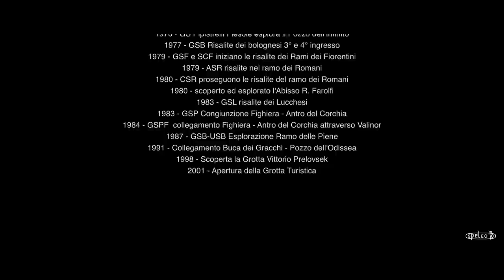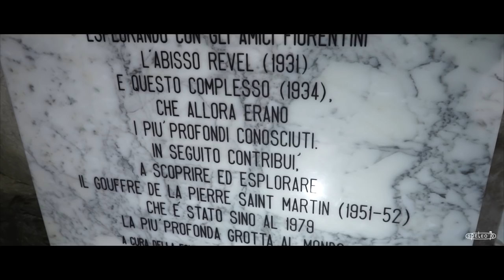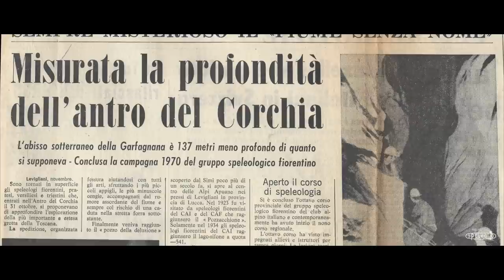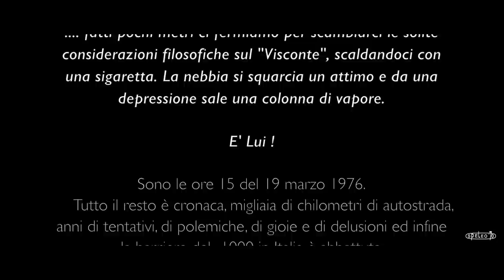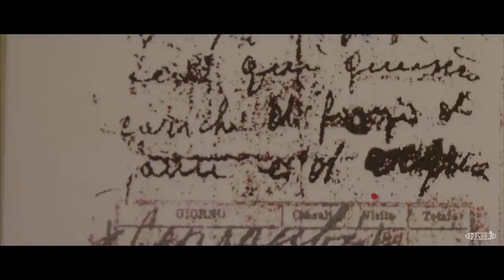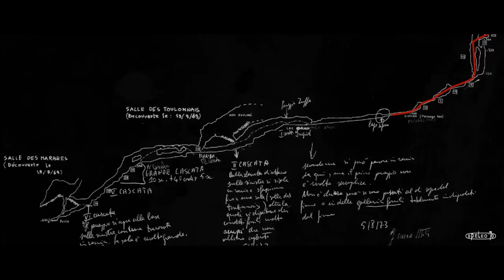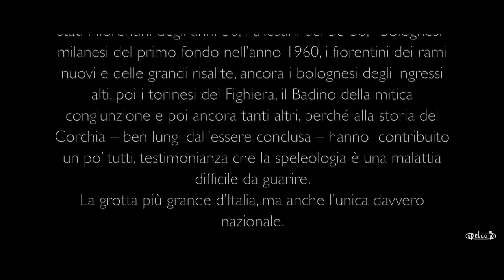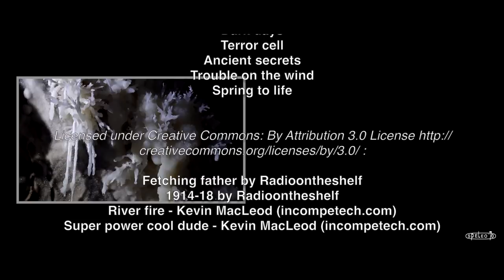Corchia La Montagna Vuota (R. Tronconi)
Il film “Corchia - La Montagna Vuota” è un viaggio dentro quello che a ragione viene considerato uno dei “massimi” sistemi carsici d’Europa, dove per 180 anni si sono avvicendate generazioni di speleologi giunti da tutto il mondo con l’intento di svelarne i più reconditi segreti e di comprenderne la vastità.
La prima traccia documentale delle esplorazioni della Buca di Eolo o “Ventajola”, nome con cui era conosciuto allora l’Antro del Corchia, risalgono al lontano 1840 ad opera dell’Ing. Angelo Simi e di suo figlio Emilio.
Ma è soltanto nel 1960 che viene raggiunto per la prima volta il fondo del complesso carsico con una spedizione congiunta dello SCM e GSB (Speleo Club Milano e Gruppo Speleologico Bolognese).
Tempi assai lontani ma incredibilmente uno dei protagonisti di quella memorabile impresa, allora vent’enne ed oggi ancora in vita, accompagna lo spettatore con il suo racconto rievocativo e avvincente mentre scorrono le affascinanti immagini del Fiume E. Vidal.
Il film “Corchia - La Montagna Vuota”, primo -1000 nella storia della speleologia italiana, non vuole essere soltanto il ricordo di ciò che in quegli anni di fervore a cavallo tra il ‘60 ed il ‘70 ebbe a significare l’esplorazione dell’Antro del Corchia con le sistematiche spedizioni di ricerca da parte del Gruppo Speleologico Fiorentino e non solo, raccontate da Franco Utili, memoria vivente dell’Antro del Corchia e uno dei massimi conoscitori della grotta, ma vuole porre anche un interrogativo su ciò che oggi sia diventato fare speleologia.
E’ Andrea Gobetti, noto scrittore e speleologo, protagonista delle esplorazioni nell’Abisso C. Fighiera, una delle pagine più belle e affascinanti della storia di questo complesso sistema ipogeo ad addentrarsi nel tema e a porre sul tavolo la questione di cosa significhi oggi essere speleologo.
Andrea Gobetti, come al solito, irriverente e sferzante, disamina la questione saliente del perché l’uomo scenda nelle viscere della terra e da essa ne venga attratto: la sete eterna di conoscenza, la voglia di sapere che l’uomo ha di fronte a questi vuoti immensi che incontra nel suo “vagare” dentro il Monte Corchia, obbliga lo spettatore a riflettere sul significato interiore e filosofico del concetto di “Montagna Vuota”, una fitta ed intricatissima rete di gallerie e pozzi che si articola nel cuore della montagna per uno sviluppo inimmaginabile di 70 Km ed oltre, fino ed una profondità di –1187 mt., tale da costituire un unicum geologico planetario.
Il film oltre a mostrare le immagini di questo strabiliante complesso carsico di notevole interesse naturalistico e paesaggistico è una raccolta documentale di quei momenti storici unici e di quelle memorabili imprese, tale da rappresentare un importante contributo alla conoscenza nonché valorizzazione del Monte Corchia sulle Alpi Apuane e del suo comprensorio.